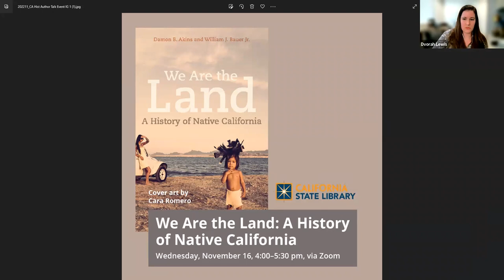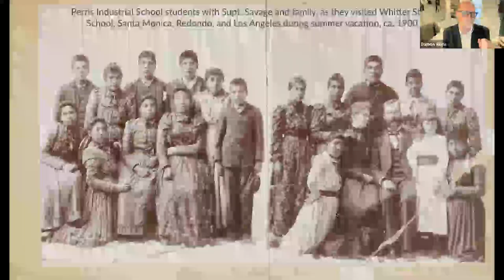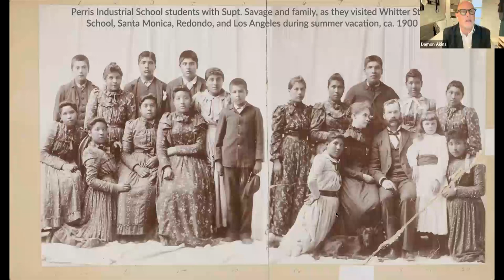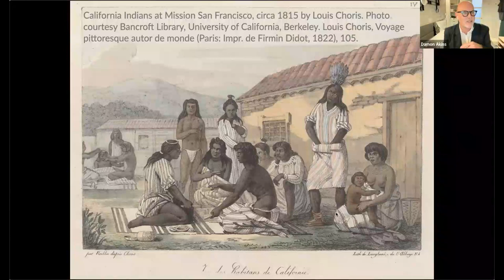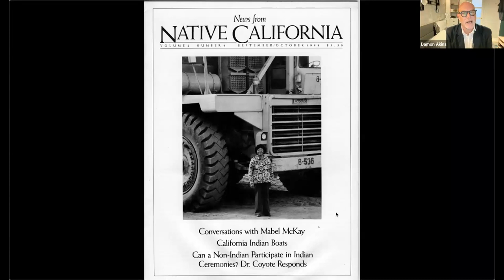We Are the Land: A History of Native California | California State Library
Damon B. Akins and William J. Bauer Jr. discuss their latest book and recount the centrality of the Native presence from before European colonization through statehood and into the present. This was the California History Section's last event of 2022 and took place on Wednesday, November 16.